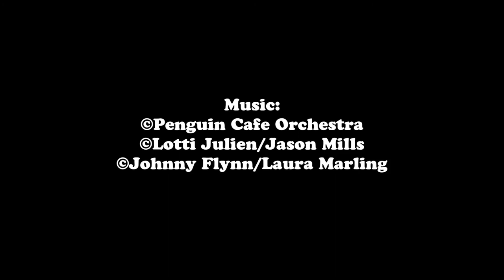Buckfastleigh Primary Shadow Workshops - A Film by The Clockwork Moth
In June, 2018 The Clockwork Moth ran a Shadow Puppetry workshop at Buckfastleigh Primary School

Working with children from foundation up to year 6 they worked around the theme of 'Respect for Nature'

This is the film they made.

Penguin Cafe Orchestra
Lotti Julien & Jason Mills
Johnny Flynn & Laura Marling